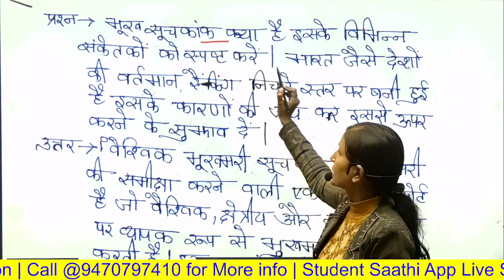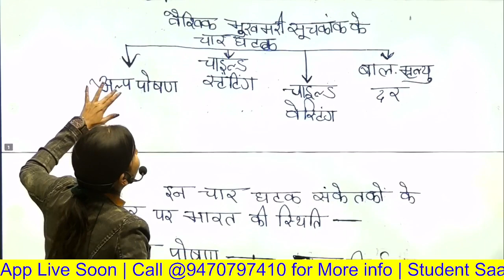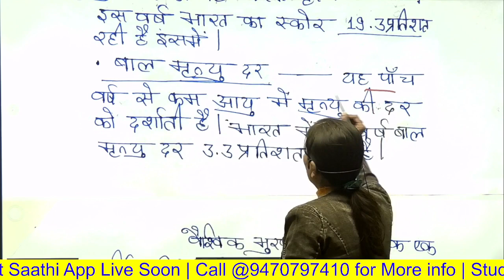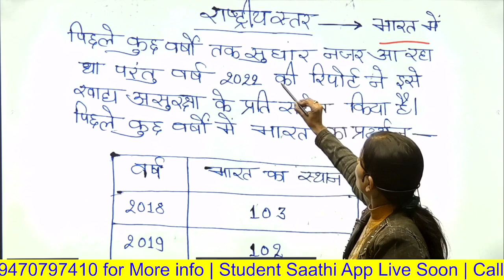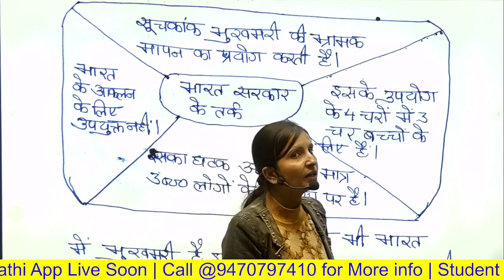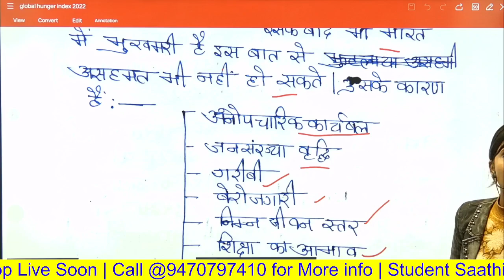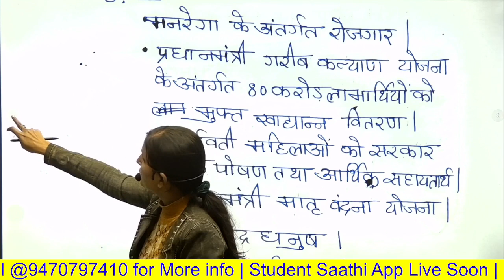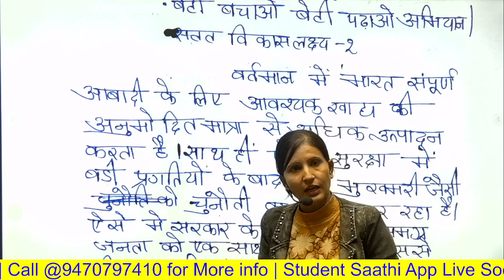वैश्विक भुखमरी सूचकांक 2022 | Global Hunger Index | BPSC/UPPSC/JPSC Mains Series | STUDENT SAATHI